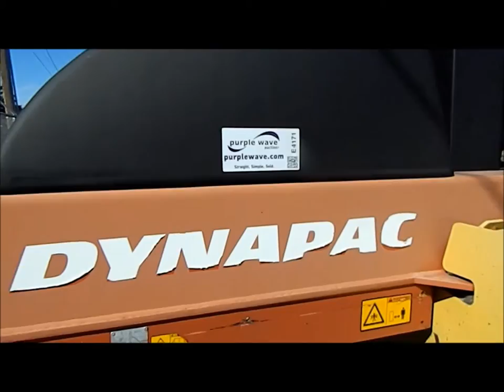2005 Dyna-Pac CP142 pneumatic roller for sale | sold at auction November 20, 2012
2005 Dyna-Pac CP142 pneumatic roller
414 hours on meter
Cummins UBT 4.5L four cylinder diesel engine
99 HP
Hydrostatic transmission
Poly water tank
Front and rear water distribution
7.50R15 tires
Paint faded and scratched
Serial 2163BR2025

It was located in Norton, KS, and we sold it to the highest bidder for $29,700.